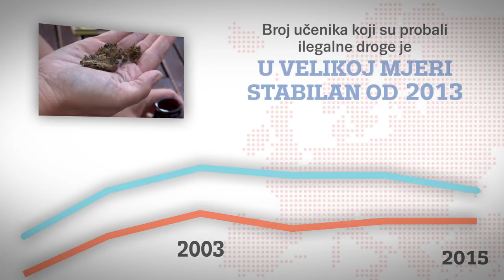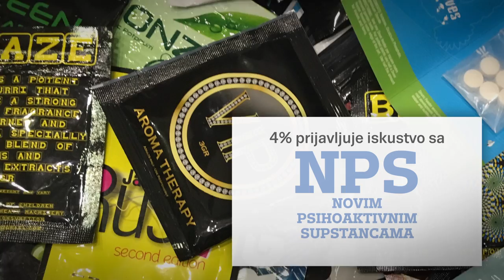Projekat Evropsko školsko istraživanje o upotrebi alkohola i drugih droga (ESPAD)